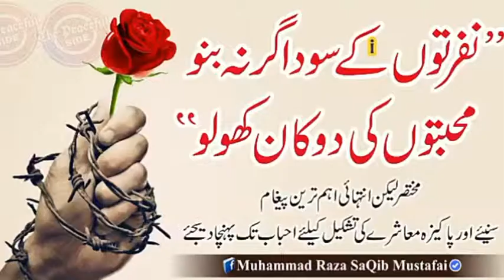Muhammad Raza Saqib Mustafai Husn e Akhlaq in islam┇Dil k Sakoon Ka Wazifa┇islamicTips┇2018 Bayan